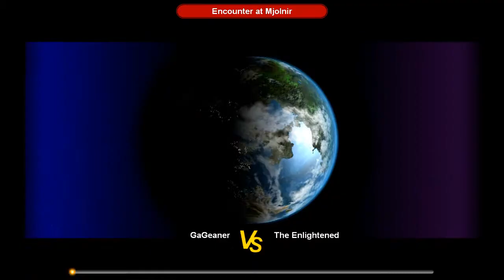GameGenuß - Let's Play Sword of the Stars #12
Hiho, ein neues Let's Play von GameGenuß mit Lucitus